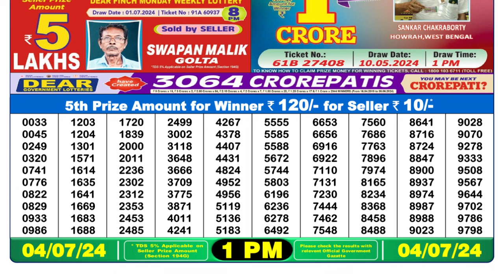🔴 Lottery Sambad Live 01:00pm 04/07/24 Morning Nagaland State Dear Lottery Result Pdf Download